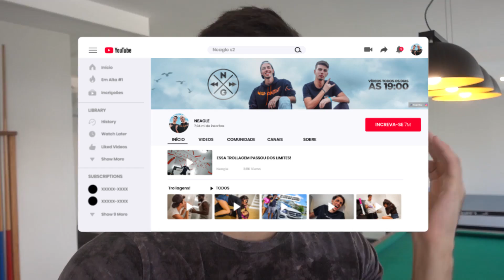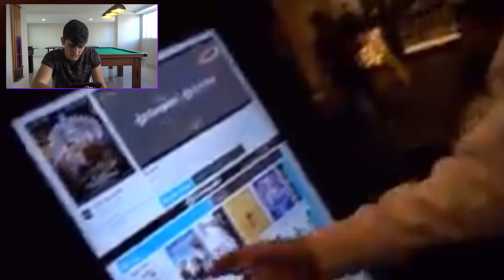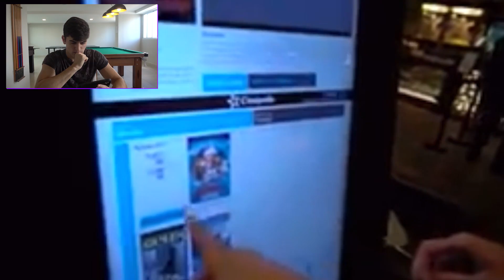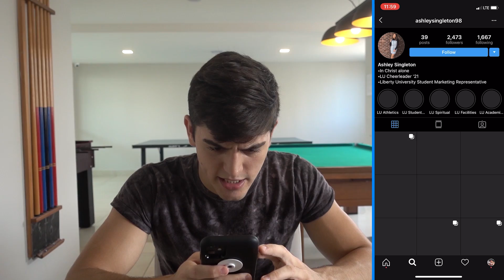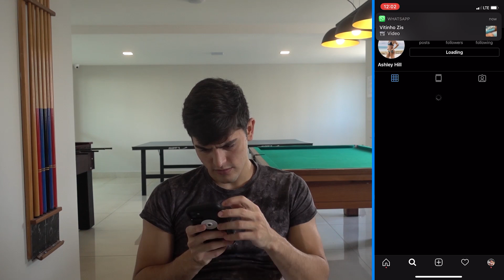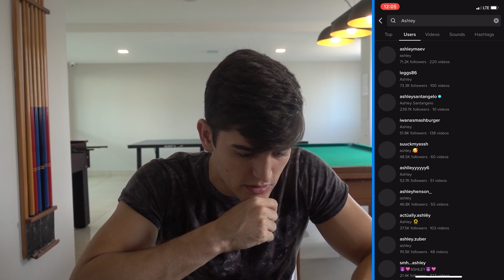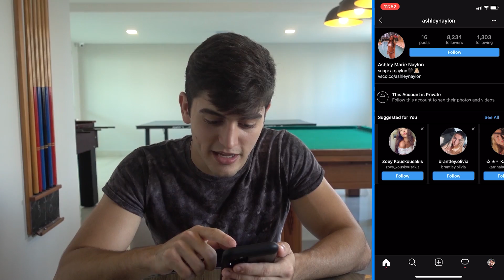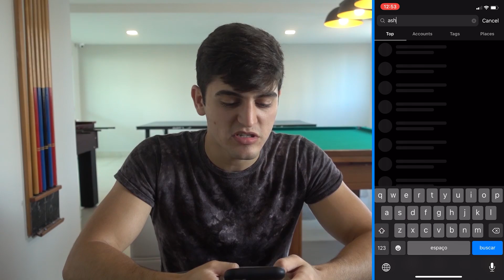FUI ATRÁS DA GRINGA DO CINEMA! (encontrei?)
Nesse video eu fui em busca da gringa que eu encontrei no cinema! Depois de muito trabalho, será que eu consegui encontrar ela?